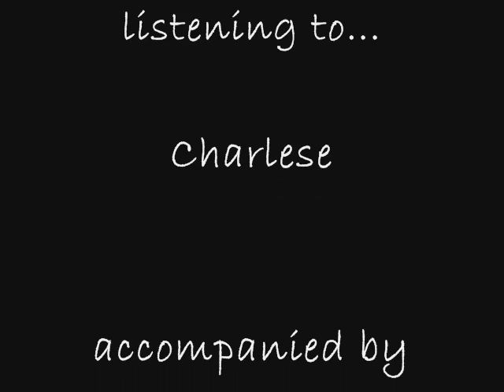Moondance - Van Morrison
Charlese singing Van Morrison's "Moondance", accompanied by Matt Shaw. Become a fan on Facebook!
If you enjoyed this video please help us and ...
Share it on your Facebook & Twitter
Hit the "Like" button
Add it to your Favourites

Copyright music and lyrics reproduced by kind permission of Exile for original, exclusive performances by Van Morison, check-out the official channel

Charlese's Lyrics:
Well it's a marvellous night for a moondance
With the stars up above in your eyes
A fantabulous night to make romance
Beneath the cover of October skies
And all the leaves on the trees are falling
To the sound of the breezes that blow
And I'm trying to please to the calling
Of your heart-strings that play soft and low
And all the nights magic seems to whisper and hush
And all the soft moonlight seems to shine in your blush

Can I just have one more moondance with you, my love
Can I just make some more romance with you, my love

Well I wanna make love to you tonight
I can't wait for the morning to come
And I know that the time is just right
And straight into my arms you will run
And when you come my heart will be waiting
To make sure that you're never alone
There and then all my dreams will come true dear
There and then I will make you my own
And every time I touch you, you just tremble inside
And I know how much you want me that you just can't hide

Can I just have one a more moondance with you, my love

One more moondance with you, ooh in the moonlight
On a magic night
Ooh la, la la, la la, la la la la in the moonlight